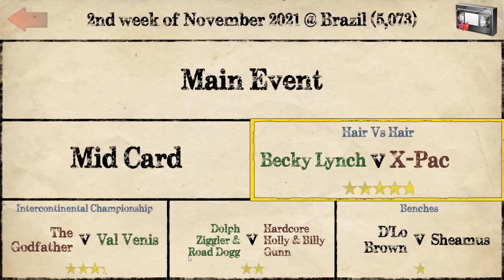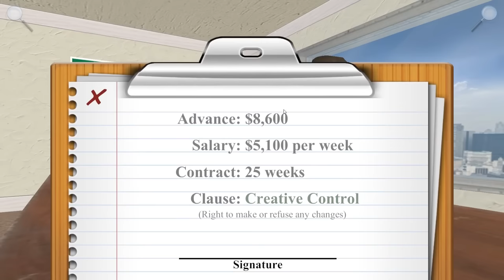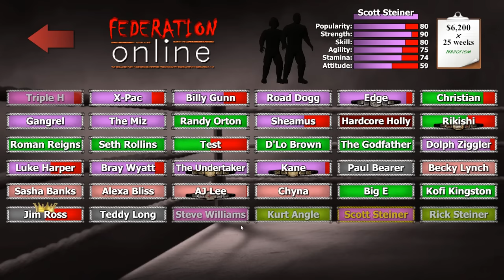BOOM BOOM: The Jim Ross Voice Compilation!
Over the years, Good Ole' J.R. has become a staple on newLEGACYinc streams and videos. Join us as we highlight some of our "best" attempts at impersonating the big man!